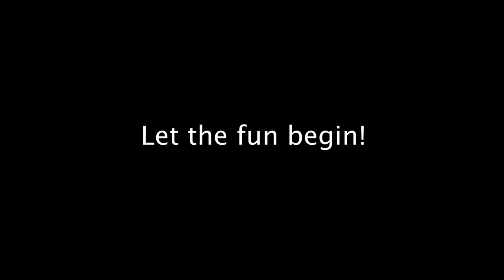Daily Life of a Dance Photographer: Behind the Scenes with Sienna Lind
Comment your favorite photo down below!

Welcome to my Vlog! This a behind the scenes look into a beach photo shoot that I did with a dancer in Malibu a few weeks ago.

Dancer: @sienna._.lind

Lens: Canon 135mm f2 and Canon 16-24mm f4